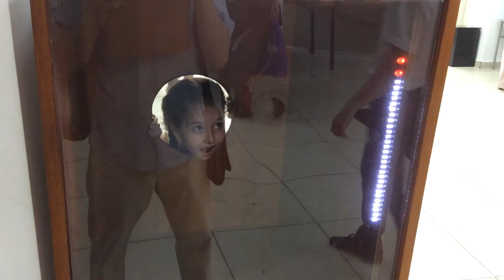Museum night in Ufa, Russia - 21